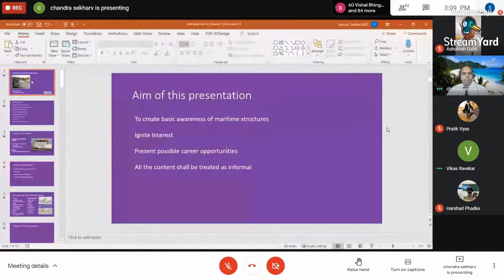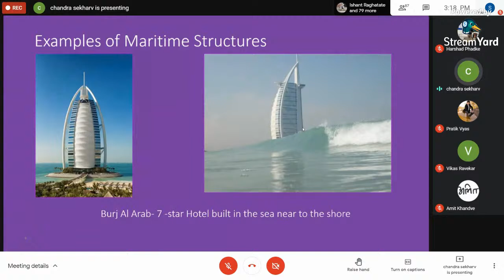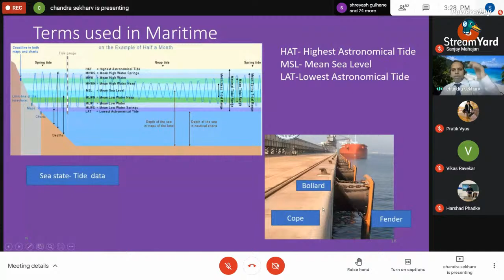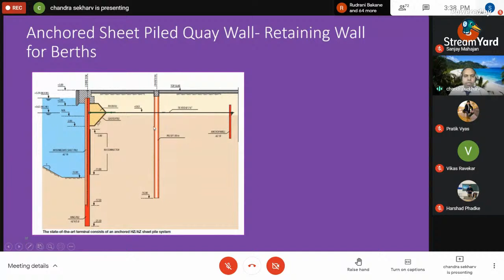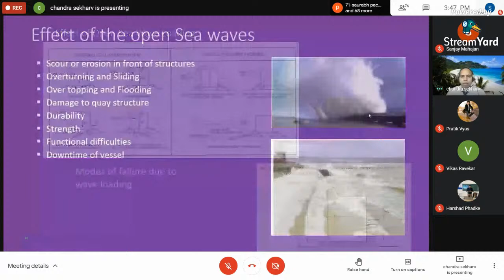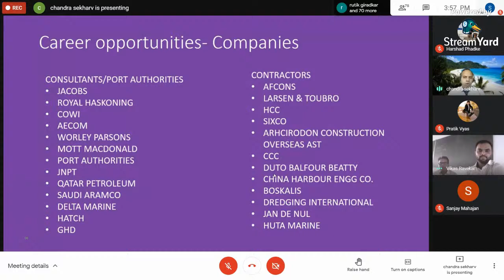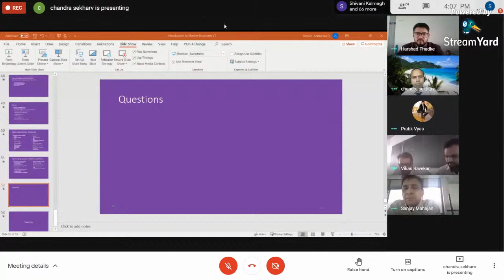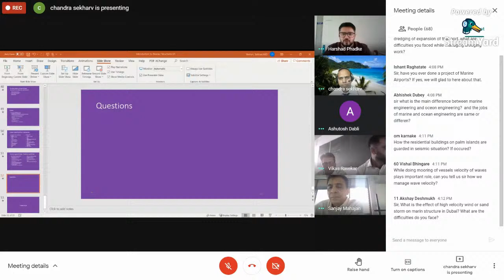Bridge-BIT Forum: Introduction to Maritime Structures